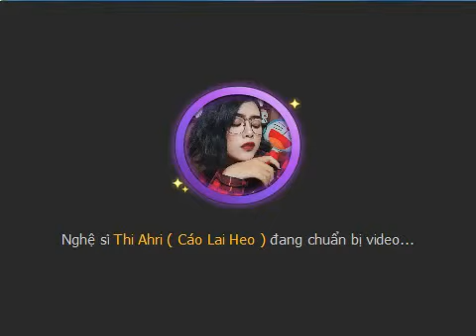[Talktv 88] Thi Ahri